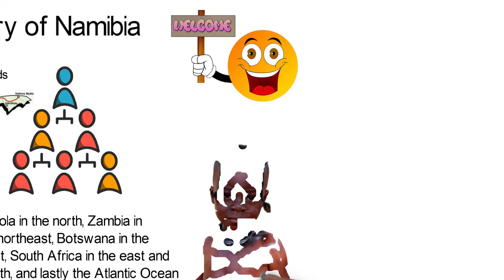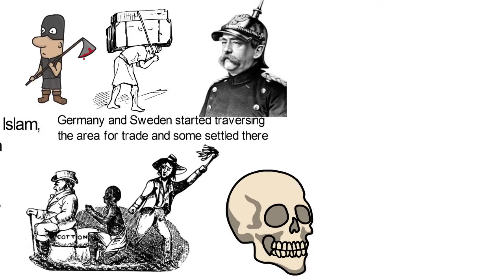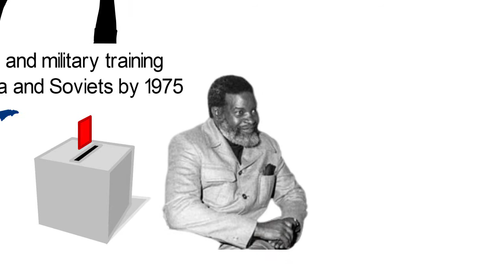History of Namibia,the Republic of Namibia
Namibia is a country located on the southwestern coast of Africa.
Officially known as the Republic of Namibia, it borders Angola in the north, Zambia in the northeast, Botswana in the east, South Africa in the east and south, and lastly the Atlantic Ocean in the west. Being the country with the second lowest population density in the world, it has a population of about 2.7 million people. As expected of an African country, about 85% of the population is black, 5% of European ancestry and others are referred to as the Coloreds. Half of the population comes from the Ovambo ethnicity while others come from the Damara, Herero and Himba groups. Namibian whites are generally of German, British, Afrikaner and mixed origin. About thirteen languages are spoken in the country of which eight are recognized as national languages with English Language as the official language.
 This helps to ease communication among groups and foster national unity. Most Namibians speak two or more indigenous languages as well as a little of the three European languages (English, Afrikaans and German).
Christianity is the most practiced religion with about 80%-90% of the population belonging to the faith. Protestants make up about 75% of the Christians while others belong to Catholic, Anglican, Methodist and other denominations. The remaining populace practice Islam, Judaism or traditional religion. Before Europeans landed in Namibia, the San, Damara and Nama people were the first inhabitants of the deserts of Namibia before the Bantu tribe started moving in from central Africa in the 14th century.
The 18th century witnessed the influx of the Oorlam people from Cape Colony into what is known as Southern Namibia with accompanying missionaries. They were shown hospitality by the Nama tribe and they continued their exploration together; however, they were not so lucky with the Gobabis, OvaHerero and Okahandja who denied them access to their lands. This led to the Nama-Herero War in 1880 which was subdued by German troops and the dispute was settled. Although some Portuguese navigators explored the area between 1485 and 1486, they did not attempt to colonize the area. It wasn’t until the 19th century that Europeans from Germany and Sweden started traversing the area for trade and some settled there. Otto von Bismarck of Germany colonized Namibia in 1884 in order to prevent the British from colonizing the lands, so it was known as German South West Africa at that time.